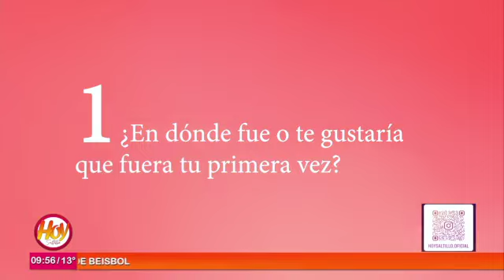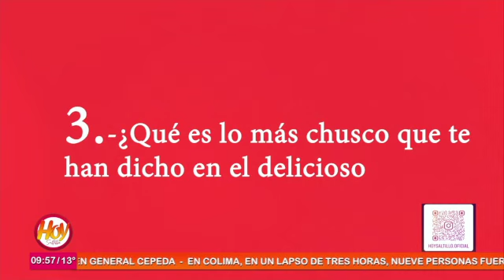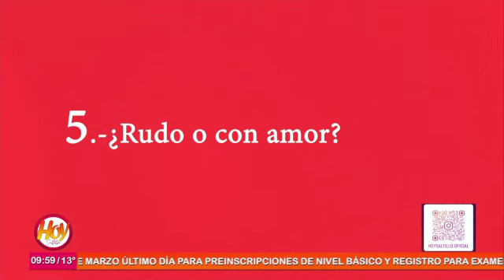Fuertes declaraciones de nuestros conductores